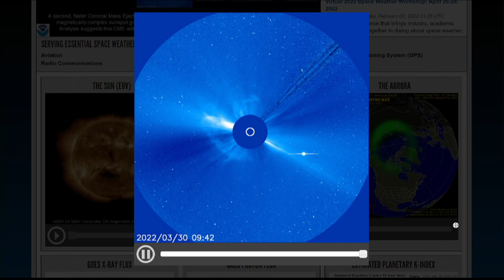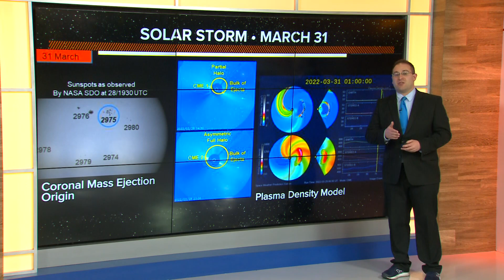Where and When to See the Northern Lights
A solor storm, or coronal mass ejection in the morning on Wednesday, March 30 means that the Earth is expecting a moderate magnetic storm due to the outburst of the sun's mass and atmosphere. This means the northern lights, or Aurora Borealis will flare up and be visible across several northern U.S. states, baring clear skies of course.

For the Spokane area, a clearing sky, particularly across central Washington means that some in the Inland Northwest will have a great opportunity to see the lights in dark areas away from the city lights and metro areas.

Up With KREM Meteorologist Thomas Patrick explains why we have this chance to see the northern lights and how strong the even is expected to be. Be sure to follow him on Twitter